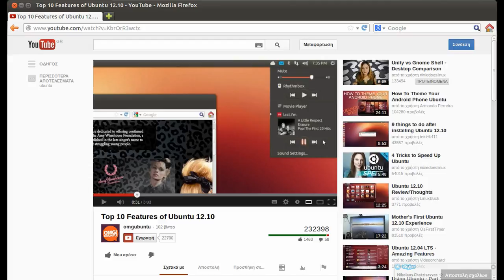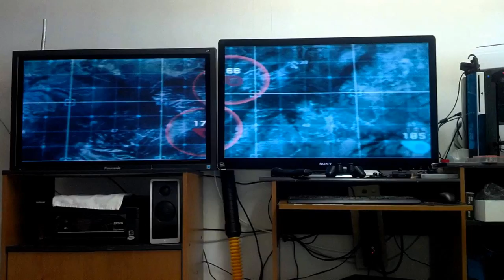ESPECIAL DE HALLOWEEN CON LOQUENDO / Video Random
hey que tal gente,hoy les traigo el especial de halloween con mi amigo loquendo que nos cuenta una historia de su vida,jejejejejejeje
la verdad es que la historia si es real pero yo la saque de un foro,que pues lo adante con la voz de loquendo,el canal del que se habla en la historia desapareció,lo intente buscar para ponerlo en la descripción pero no lo encontré,por cierto mi pc si se reinicio cuando hice este video este es mi 5° intento por hacer este video,por que por alguna extraña razon no me queria guardar bien el video no tengo ni idea por que se guardaba peeeeeeero bueno,espero que les guste el video y si quieren mas videos con loquendo solo delen like para yo saber que les gusto o si comenten aquí abajo en la caja de comentarios.